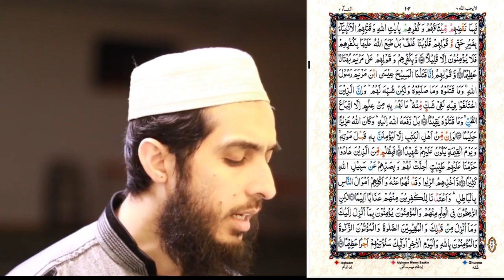075) An Nisa Ayat 148 to 162 | Recitation | Copyright Free Quran Tilawat | Qirat Hafiz Nauman Akbar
👇 Reciter ( القارئ ) 👇
Hafiz Nauman Akbar

👇English Translation {Quran : Chapter 4 : verse 148 to 162} 👇
 Allah does not like the public mention of evil except by one who has been wronged. And ever is Allah Hearing and Knowing. (148) If [instead] you show [some] good or conceal it or pardon an offense - indeed, Allah is ever Pardoning and Competent. (149) Indeed, those who disbelieve in Allah and His messengers and wish to discriminate between Allah and His messengers and say, "We believe in some and disbelieve in others," and wish to adopt a way in between - (150) Those are the disbelievers, truly. And We have prepared for the disbelievers a humiliating punishment. (151) But they who believe in Allah and His messengers and do not discriminate between any of them - to those He is going to give their rewards. And ever is Allah Forgiving and Merciful. (152) The People of the Scripture ask you to bring down to them a book from the heaven. But they had asked of Moses [even] greater than that and said, "Show us Allah outright," so the thunderbolt struck them for their wrongdoing. Then they took the calf [for worship] after clear evidences had come to them, and We pardoned that. And We gave Moses a clear authority. (153) And We raised over them the mount for [refusal of] their covenant; and We said to them, "Enter the gate bowing humbly", and We said to them, "Do not transgress on the sabbath", and We took from them a solemn covenant. (154) And [We cursed them] for their breaking of the covenant and their disbelief in the signs of Allah and their killing of the prophets without right and their saying, "Our hearts are wrapped". Rather, Allah has sealed them because of their disbelief, so they believe not, except for a few. (155) And [We cursed them] for their disbelief and their saying against Mary a great slander, (156) And [for] their saying, "Indeed, we have killed the Messiah, Jesus, the son of Mary, the messenger of Allah." And they did not kill him, nor did they crucify him; but [another] was made to resemble him to them. And indeed, those who differ over it are in doubt about it. They have no knowledge of it except the following of assumption. And they did not kill him, for certain. (157) Rather, Allah raised him to Himself. And ever is Allah Exalted in Might and Wise. (158) And there is none from the People of the Scripture but that he will surely believe in Jesus before his death. And on the Day of Resurrection he will be against them a witness. (159) For wrongdoing on the part of the Jews, We made unlawful for them [certain] good foods which had been lawful to them, and for their averting from the way of Allah many [people], (160) And [for] their taking of usury while they had been forbidden from it, and their consuming of the people's wealth unjustly. And we have prepared for the disbelievers among them a painful punishment. (161) But those firm in knowledge among them and the believers believe in what has been revealed to you, [O Muhammad], and what was revealed before you. And the establishers of prayer [especially] and the givers of zakah and the believers in Allah and the Last Day - those We will give a great reward. (162)  {Quran : Chapter 4 : verse 148 to 162}